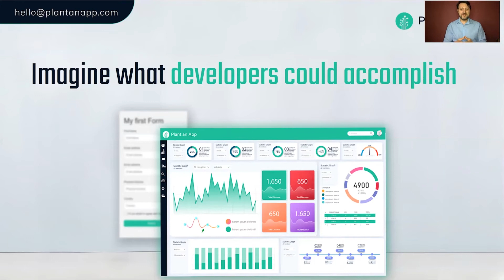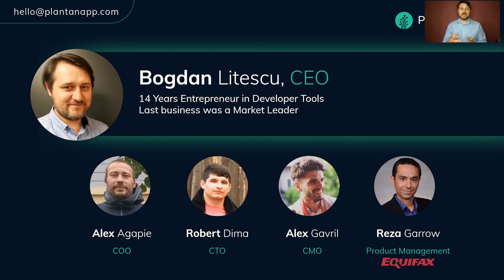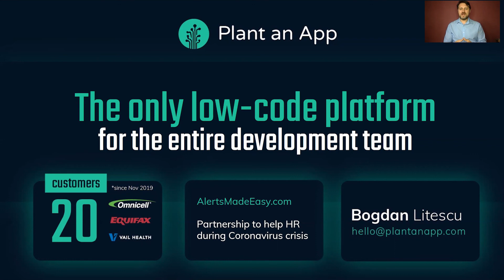Plant an App | The Pitch @ 500 Startups Digital Demo Day